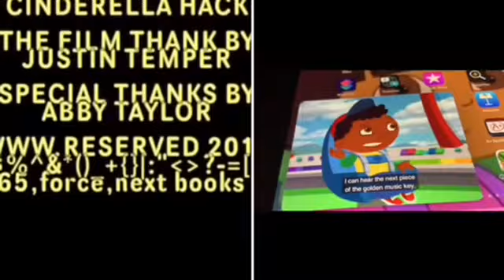NEW Short Kobe and iPad Banana Split - 7/25/24 End Credits